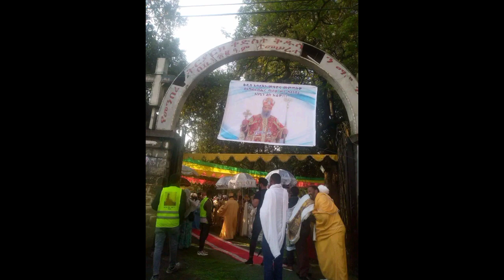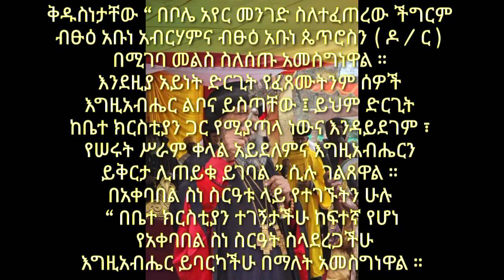ብፁዕ ወቅዱስ አቡነ ማትያስ/ተሸሎኛል መጥቻለሁ/Abune Matyas/ሆኒ ትዩብ - Honi Tube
ጤና ይሰጥልኝ ውድ የሆኒ ትዩብ ቤተሰቦች እንኳን ወደ ቻናሌ ደህና መጣችሁ!
“ ተሸሎኛል መጥቻለሁ ” ፡ ብፁዕ ወቅዱስ አቡነ ማትያስ

ብፁዕ_ወቅዱስ_እቡነ_ማትያስ ቀዳማዊ_ፓትርያርክ_ርእሰ_ሊቃነ_ጳጳሳት_ዘኢትዮጵያ_ሊቀ_ጳጳስ_ዘአክሱም_ወእጨጌ_ዘመንበረ_ተክለ_ሃይማኖት አቀባበል ስነ ስርዓት እንደገለጹት በብፁዓን አባቶች ጸሎት ፣ በኢትዮጵያ ካህናትና በምእመናኑ ጸሎት ጥሩ ሕክምና አግኝቼ ሕመሜ ተሸሎኝ መጥቻለሁ ብለዋል ።

የኢትዮጵያ_ኦርቶዶክስ ቤተ_ክርስቲያን ታላቅ ቤተ ክርስቲያን ናት በሃይማኖቷ ፣ በምግባሯ ፣ በመልካም ሥራዋ ፣ በአገልግሎቷ ፣ በሊቃውንቶቿ የተከበረችና በዓለም የታወቀች ቤተ ክርስቲያን ናትና አቀባበሉ ለቤተ ክርስቲያን ክብር በመደረጉ እጅግ ደስ ብሎኛል ብለዋል ።

ቅዱስነታቸው “ በቦሌ አየር መንገድ ስለተፈጠረው ችግርም ብፁዕ አቡነ አብርሃምና ብፁዕ አቡነ ጴጥሮስን ( ዶ / ር ) በሚገባ መልስ ስለሰጡ አመስግነዋል ። እንደዚያ አይነት ድርጊት የፈጸሙትንም ሰዎች እግዚአብሔር ልቦና ይስጣቸው ፤ ይህም ድርጊት ከቤተ ክርስቲያን ጋር የሚያጣላ ነውና እንዳይደገም ፣ የሠሩት ሥራም ቀላል አይደለምና እግዚአብሔርን ይቅርታ ሊጠይቁ ይገባል ” ሲሉ ገልጸዋል ።
በአቀባበል ስነ ስርዓቱ ላይ የተገኙትን ሁሉ “ በቤተ ክርስቲያን ተገኝታችሁ ከፍተኛ የሆነ የአቀባበል ስነ ስርዓት ስላደረጋችሁ እግዚአብሔር ይባርካችሁ በማለት አመስግነዋል ።

በመጨረሻም ሁኔታውና ዘመኑ ከባድ እንደሆነ ይታወቃልና ሁላችንም ስለ ሀገራችን ኢትዮጵያ ተግተን ልንጸልይ ይገባል ፣ ትእግስቱን ፣ ሰላሙን ፣ አንድነቱን ፣ ህብረቱን እንዲያመጣልንና ያለውን ችግር እንዲያስወግድልን ጠንክረን መጸለይ ይገባል ሲሉ አባታዊ ምክር ሰጥተዋል ።

ይህ ሆኒ ትዩብ (Honi Tube) የተሰኘው መንፈሳዊ የቻናሌ ገጽ ነው፡፡
በዚህ ቻናል ላይ እንደ እግዚአብሔር መልካም ፈቃድ:-
-የቅድስት ቤተክርስቲያናችን እንቅስቃሴ ወቅታዊ መረጃ
- የኢትዮጵያ ኦርቶዶክስ ተዋሕዶ ቤተ ክርስቲያን እምነትና ሥርዓት የጠበቁ ትምህርቶችና መዝሙሮችይቀርቡበታል::
- ሰብስክራይብ በማድረግ ቤተሰብ ይሁኑ፤ ለወዳጅዎም ያጋሩ!